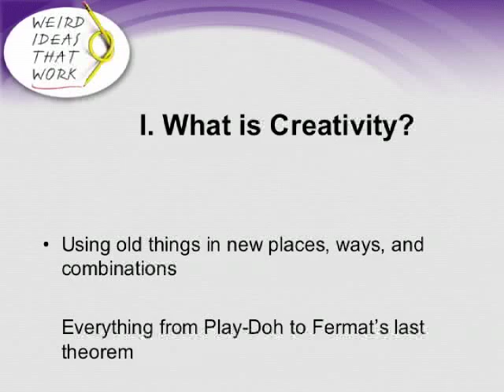Robert Sutton(Stanford) - How to get Creative Ideas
Using Play-Doh and the Apple iPod as examples, Robert Sutton, Co-Director of the Center for Work, Technology, and Organization at Stanford University, explains that often creativity is simply making new things out of old ones.